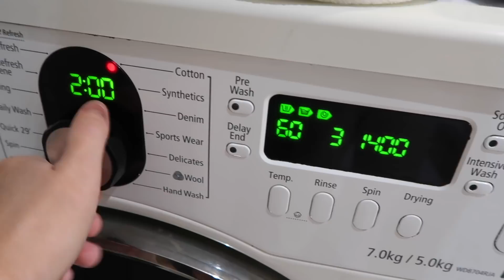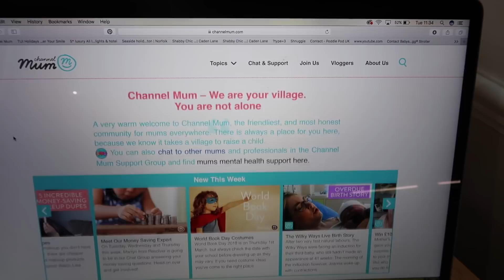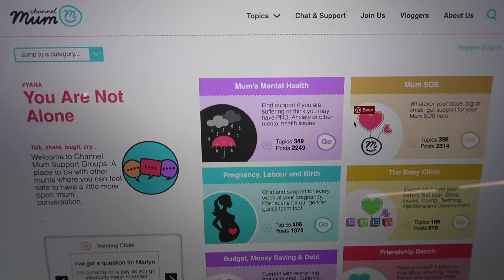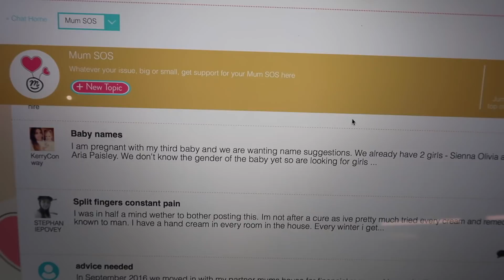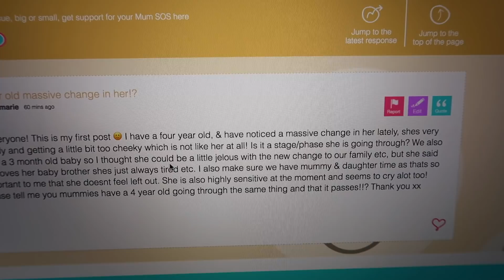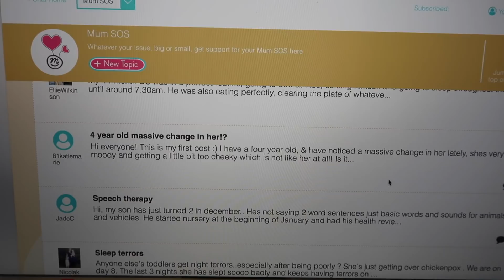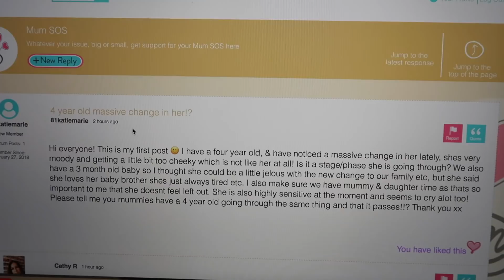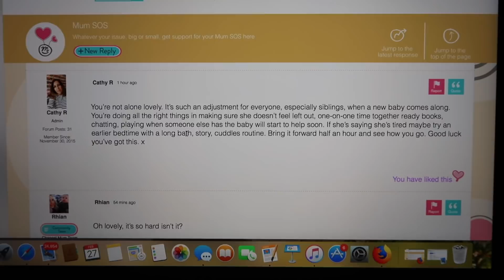REAL DAY IN THE LIFE | MUM OF TWO | KATIE & BABY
A new day in the life video for you guys! Sorry about the moaning 😂 Let me know if you would like to see any more of these too!